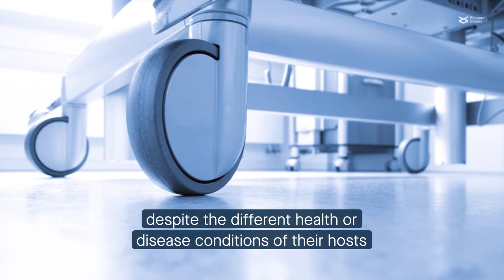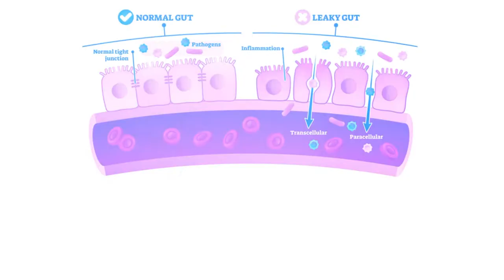Gut barrier disruption is more important than virulence for S. aureus blood infection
Raineri et al. “Staphylococcus aureus populations from the gut and the blood are not distinguished by virulence traits – a critical role of host barrier integrity.” Microbiome (2022)